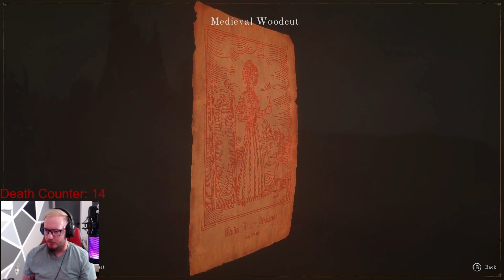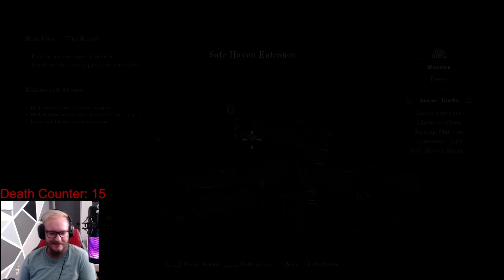Diremuskrat Plays | The Last Case of Benedict Fox | Ep. 4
Welcome to the fourth video in my series on The Last Case of Benedict Fox, a fantastical Lovecraftian Metroidvania game that was released in April 2023 for Xbox Series X|S, Xbox One and Windows 10/11. In this game, I play as Benedict Fox, a self-proclaimed detective who is bound to his demon companion and explores the memories of deceased victims in a twisted world of secret organizations, forbidden rituals, and cold-blooded murders. Join me as I dive into the dark and mysterious world of this game and try to solve the last case of Benedict Fox.